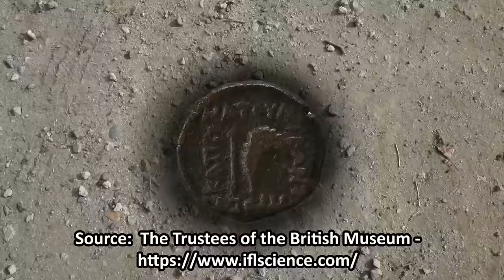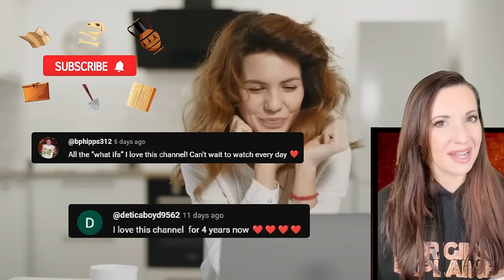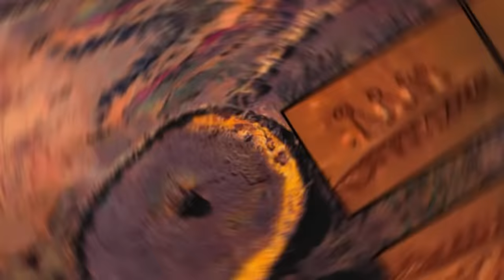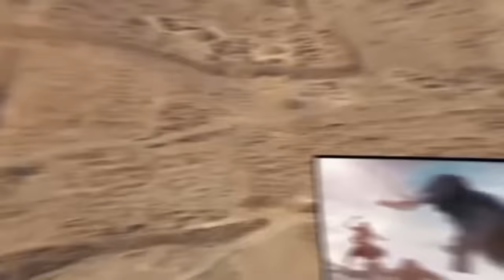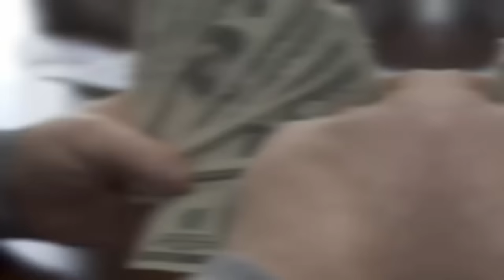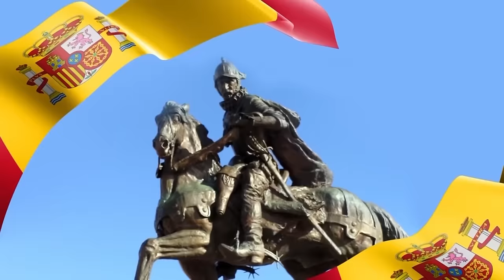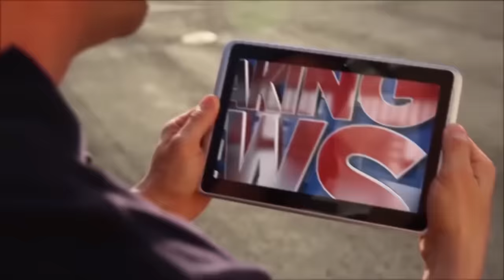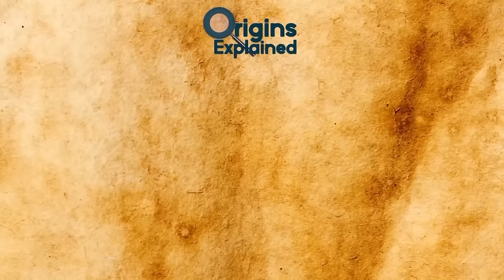Mysterious Discoveries Made By Drones